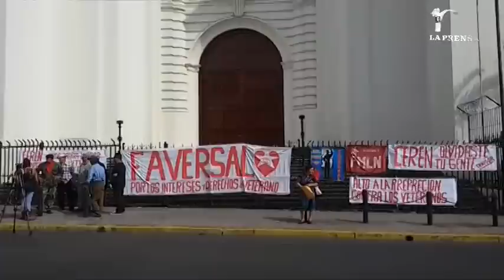Veteranos de guerra protestaron frente a Catedral Metropolitana